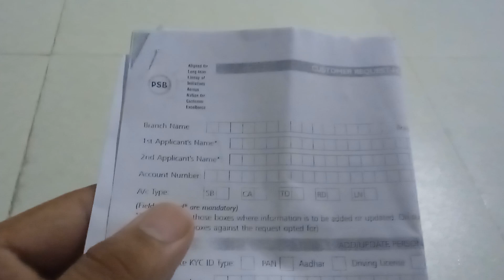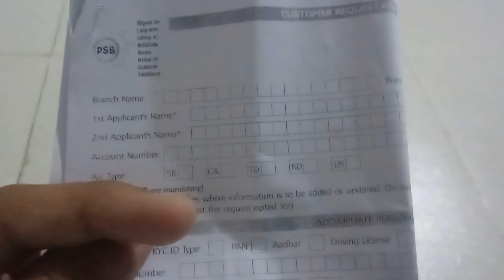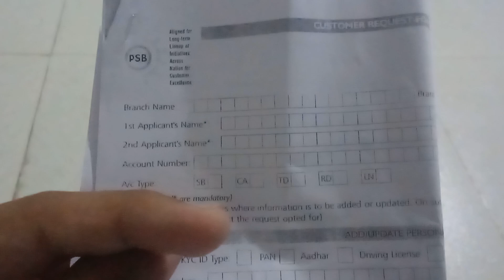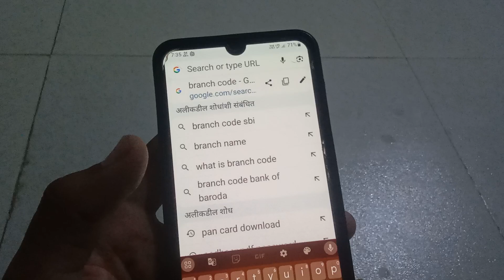branch name kya hota hai | branch name kaise pata kare | branch name kise kahate hain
branch name kaise pata kare
branch name kya hota hai
branch name kise kahate hain